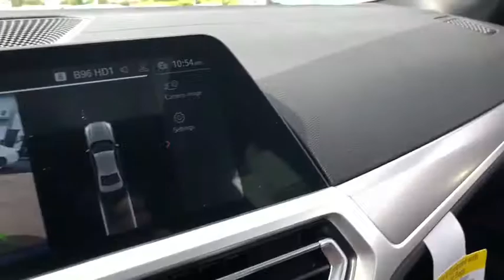2021 BMW 330i Schaumburg, Barrington, Arlington Heights, Hoffman Estates, St. Charles, IL W21004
Portimao Blue Metallic New 2021 BMW 330i available in Schaumburg, Illinois at Patrick BMW. Servicing the  Barrington, Arlington Heights, Hoffman Estates, St. Charles, IL area.

Patrick BMW
700 E Golf Rd.

Brand New 2021 BMW 3 Series 330i xDrive it is well equipped with several options and highly sought after features. Come to Patrick BMW in Schaumburg and take it for a test drive around town. At The Patrick Dealer Group you can be sure you are getting a quality vehicle with first class treatment from one of the top dealers in Chicago. Stop by for a complimentary car wash and let us prove to you why you won't want to shop anywhere else for you next vehicle purchase. 'Taking Care of You Every Day, That's the Patrick promise!' AWD. Shop BMW with Patrick Direct while staying at home any time for true car pricing, payments options, free Carfax reports and at home test drives. Your journey with us does not stop after you purchase. Our factory trained certified service team is here to help you continue to keep your BMW looking and running like new. We are also home to a BMW Certified Collision Center allowing us to care of all your vehicle needs. It's a Patrick Thing. You will find Patrick BMW, a BMW dealership near you in Schaumburg or 30 miles west of Chicago, 27 miles southwest of the 27 miles southwest of Kraft Food Groups in Illinois IL or 30 miles north of North Central College in Illinois. Taking Care of You Every Day, That's the Patrick promise!